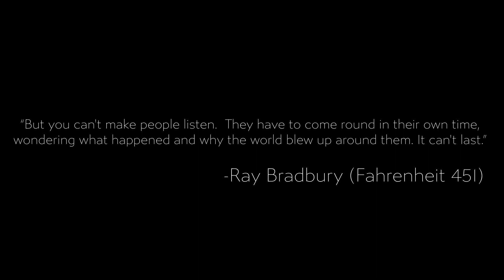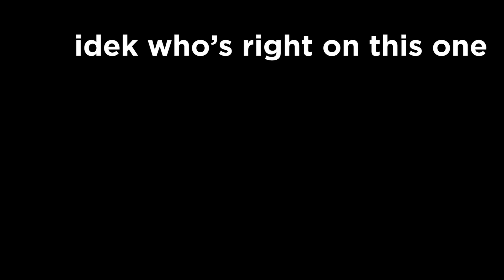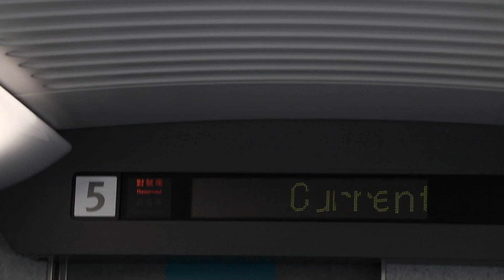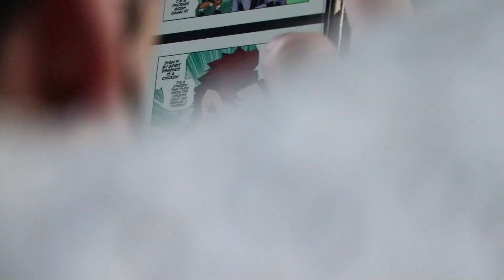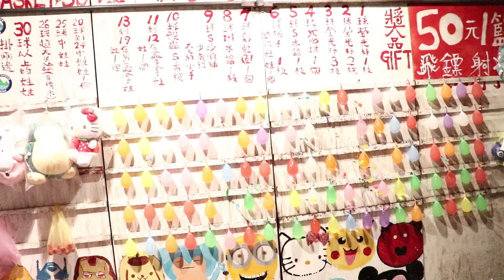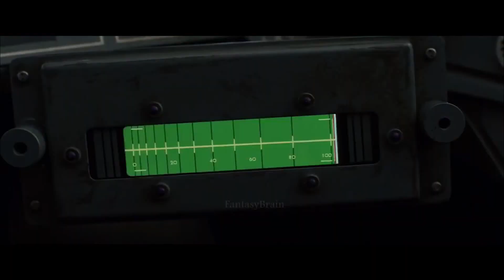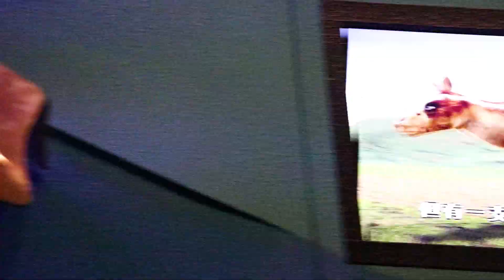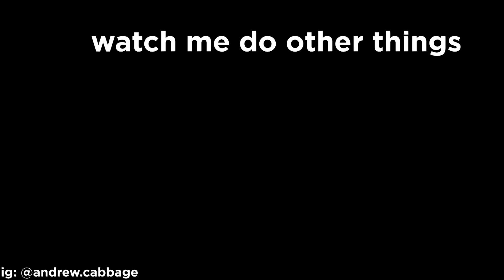Taiwan 2018 - Episode 1: Beaches, Croissants, and Penguins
Was shot very long ago and I have decided to wait more than a year to finish this project.

Please forgive us for any dumb shenanigans, we were just goofing around and being little boys and girl.